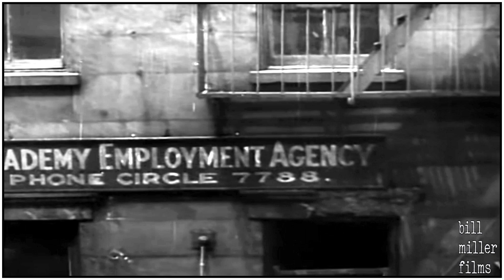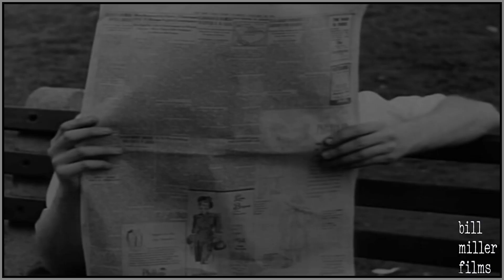Name This City, Season Three, Episode Five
In this short film we'll take a look at the newest episode of Name This City.  The clip is from Season 3,  Episode 5.

After viewing the video can you identify this city from the 1930s?